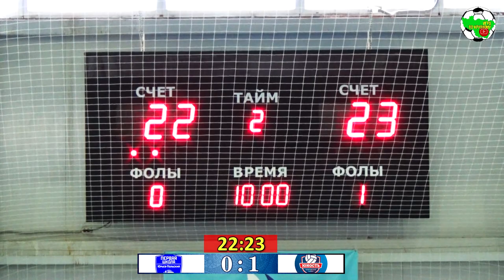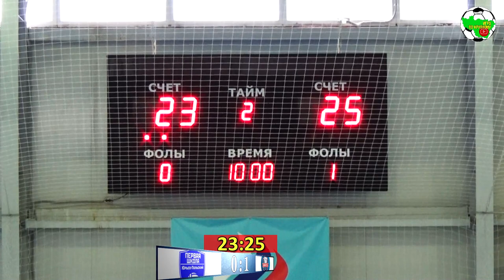Первая школа - Юность-2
Чемпионат Владимирской области среди женских команд по волейболу сезона 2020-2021. Предварительный этап. г.Юрьев-Польский, СК "Радуга"